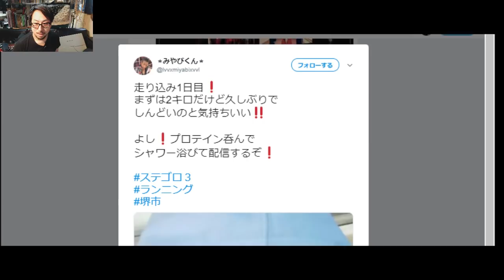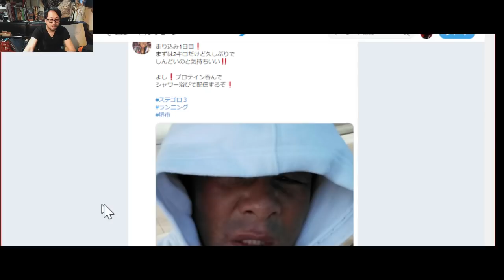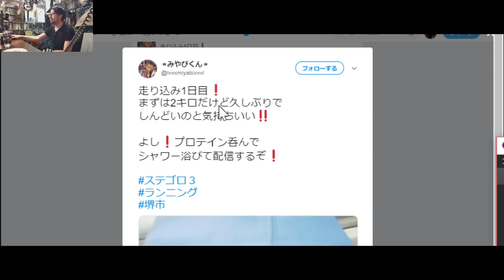ステゴロ余裕